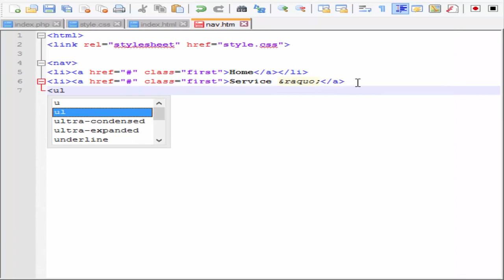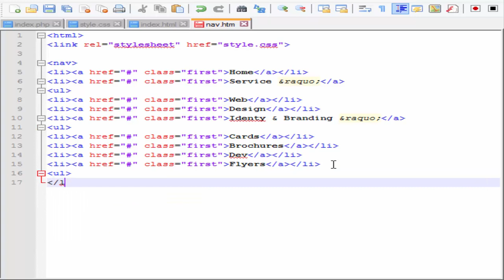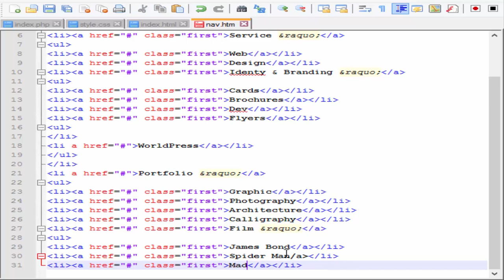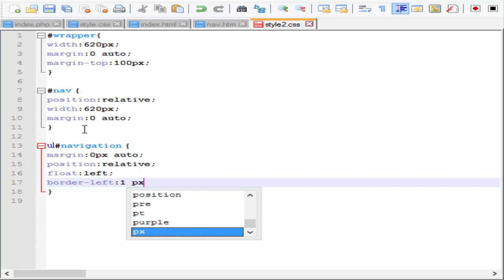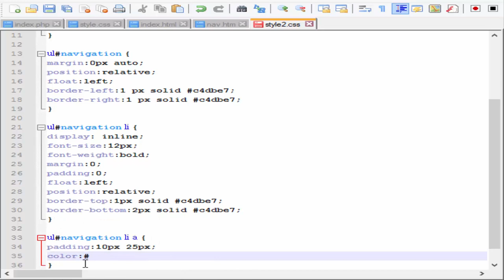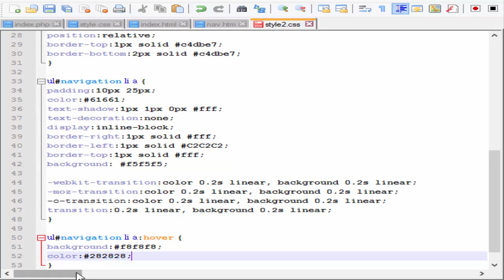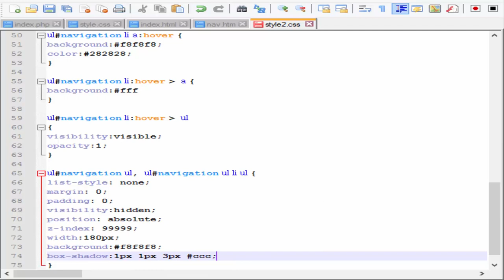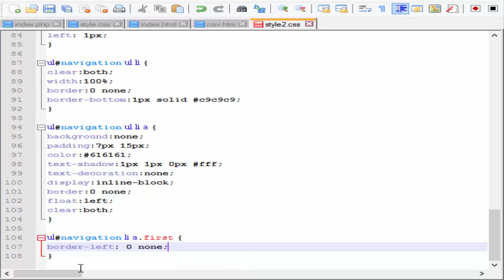Websiteprogrammierung (Unkommentiert) Teil 9 HTML für Fortgeschrittene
Heute machten wir ein Dropdown-Menü.

FÜR INFOS AUFKLAPPEN!

Skype Name: Mario zocker11
TS Fanserver: ts.LucasCraft.de
Fanserver: mc.LucasCraft.de

Es wäre cool, wenn ihr ein Abo und Like da lässt. :)